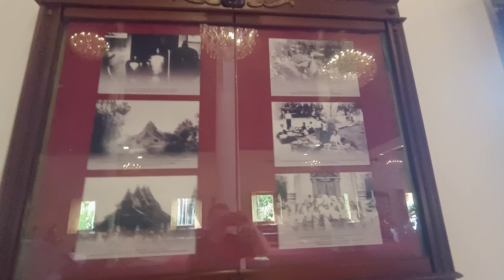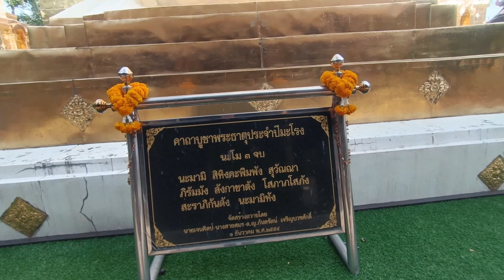วัดพระสิงห์เชียงใหม่/ กันยายน 2566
วัดพระสิงห์วรมหาวิหาร พระอารามหลวงชั้นเอก วัดสำคัญของจังหวัดเชียงใหม่ .พระวิหารหลวงที่ประดิษฐานของพระประธานพระศรีสรรเพชญ์หรือที่เรียกกันว่าหลวงพ่อโต พาชมพระวิหารรายคำวิหารเก่าแก่ศิลปะล้านนาแท้ๆซึ่งเป็นที่ประดิษฐานของพระพุทธสิหิงค์พระคู่บ้านคู่เมืองของชาวเชียงใหม่ วัดพระสิงห์อายุกว่า 700 ปีเป็นวัดคู่บ้านคู่เมืองของชาวเชียงใหม่ใครได้มาเชียงใหม่แนะนำครับ แผนที่
เปิดช่องแนะนำสถานที่ท่องเที่ยว ร้านอาหาร วัดวาอาราม ในจังหวัดเชียงใหม่ครับ